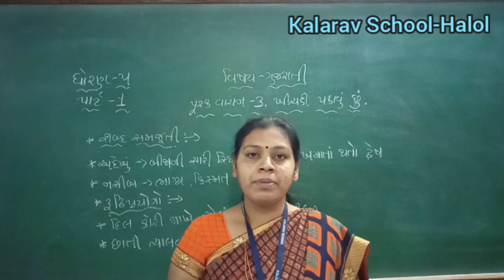STD- 5 GM GUJARATI PURAK VACHAN - 3 PART -1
SMITAL MAM